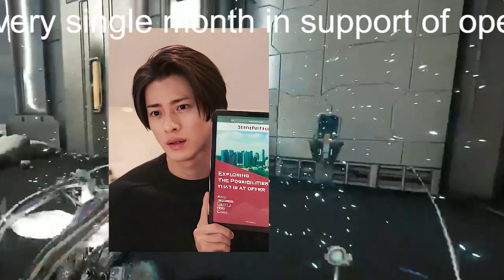【平野紫耀】King＆Prince平野紫耀が韓国で大炎上…「BTSファンが袋叩き」も過去の問題行動がブーメランに！